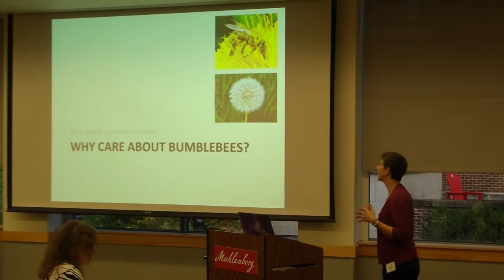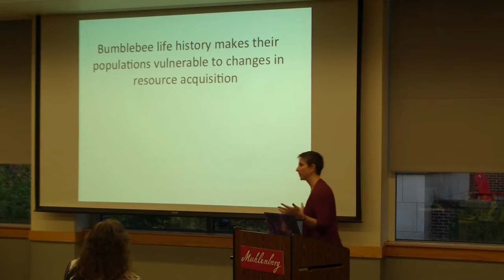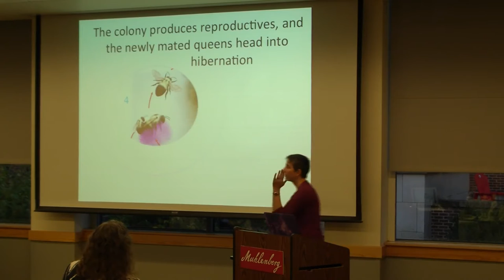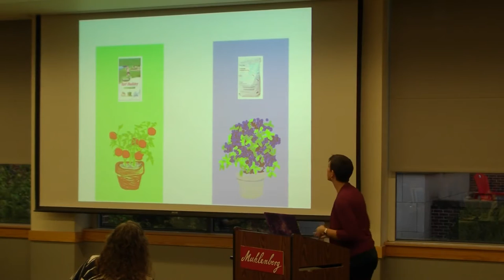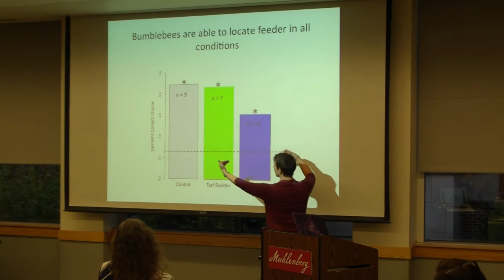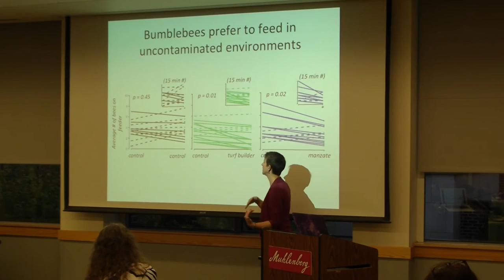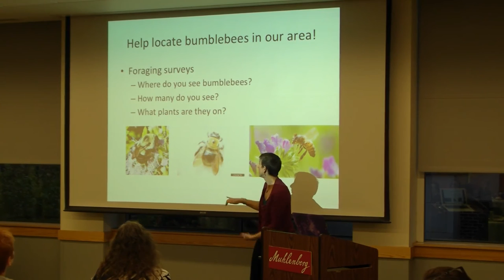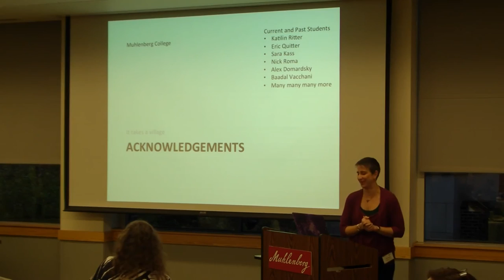TEP Bite of Science: Jordanna Sprayberry, Ph.D., Muhlenberg College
Featured Speaker: Jordanna Sprayberry, Ph.D., Assistant Professor of Biology, Muhlenberg College